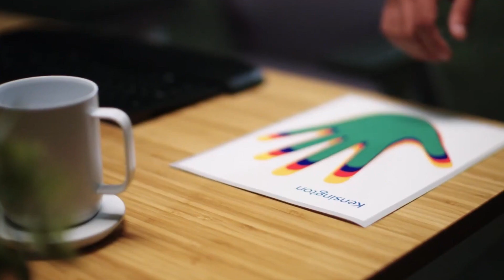Kensington SmartFit®️ Systeem I Ergonomie eenvoudig gemaakt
Het SmartFit systeem van Kensington maakt het eenvoudig om al je ergonomische producten op de juiste hoogte in te stellen in slechts drie stappen:
1. Meten
2. Aanpassen en
3. Gebruiken
Zonder hulp van gereedschap of experts.